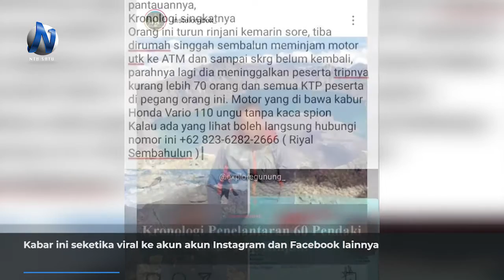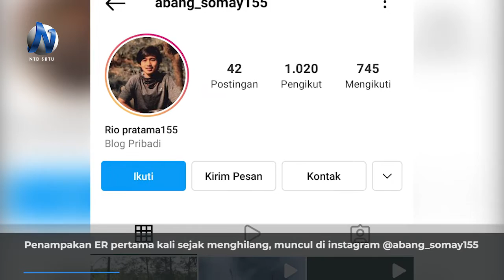KETIKA NETIZEN BERBURU PELAKU PENELANTARAN PULUHAN PENDAKI RINJANI